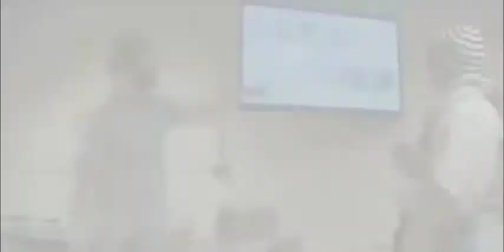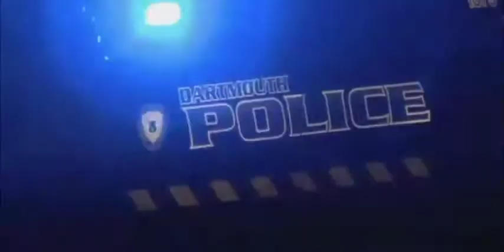Plymouth OUI Lawyer Julie Gaudreau interviewed on OUI marijuana arrests in Massachusetts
Attorney Julie Gaudreau was interviewed by ABC 6 News on driving under the influence of Marijuana. Massachusetts recently de-criminalized marijuana in Massachusetts, but driving under the influence of the drug is still illegal.

Attorney Gaudreau highlights the many issues surrounding an OUI Marijuana arrest, and explains how officers form their opinions. As of now, officers can arrest someone for OUI marijuana based off of what they smell or what they see. Attorney Gaudreau explains the difference between use and impairment by marijuana.

As of now, there is no breath test to determine whether you are under the influence of marijuana as there is for alcohol. Additionally, there are not enough Drug Recognition Experts (specially trained police officers to detect drug impairment) on police forces across Massachusetts, making these cases difficult to prosecute in court.